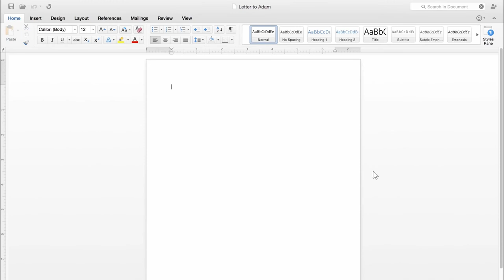Hur Word fungerar i nya Office för Mac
Kolla in hur du sparar Word dokument i nya Office för Mac! Med Office 365 får du kostnadsfritt uppdatera till Office för Mac när det lanseras.